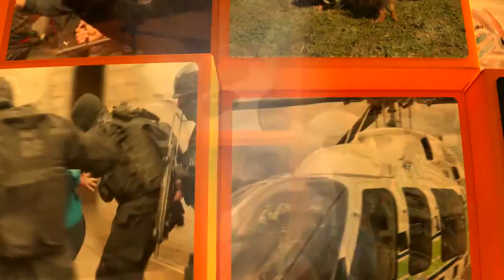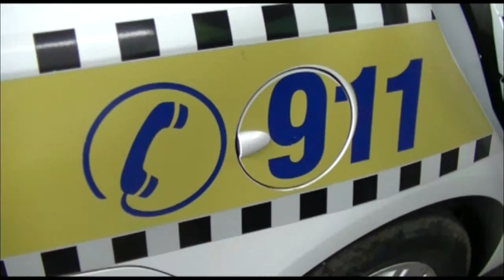Atrapan a dos ladrones que intentaron escapar con elementos sustraídos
Personal de la División Patrulleros y Motoristas del Sistema de Emergencias 911 detuvo a dos ladrones que intentaron escapar con elementos que habían sustraído del interior de una vivienda, en calle Lucas Córdoba al 900.

“Ingresó al Sistema la llamada de una vecina que alertaba a la Policía sobre dos hombres que habían ingresado a una vivienda. Se comisionaron los móviles y,, a las pocas cuadras, concretaron la aprehensión de los ladrones”, informó el comisario Pablo Velárdez, Jefe de Patrulleros y Motoristas del 911, al momento que precisó: “la llamada del vecino permite no solo capturar a los que cometen ilícitos sino, también, trabajar en la prevención de estos hechos”.

Según explicó el comisario, los delincuentes tenían en su poder bolsos que contenían un monitor, una notebook, electrodomésticos y un CPU. “El rápido accionar de los efectivos permitió frustrar el robo y recuperar todos los elementos de la víctima”, agregó Velárdez.

Los sospechosos, de 27 y 29 años, cuentan con antecedentes policiales y, por disposición de la Fiscalía de Feria fueron alojados en la sede policial mientras que los elementos fueron derivados al despacho judicial, vinculados a la causa robo.